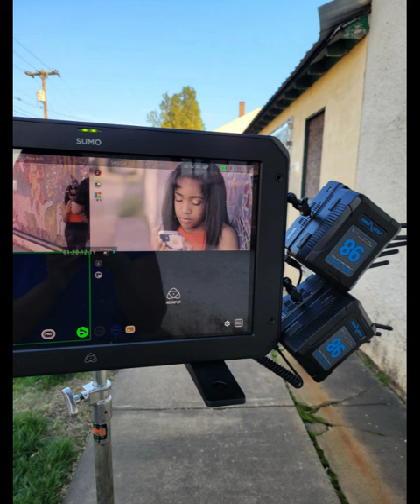Hevs Journey behind the scenes over the years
@HevsJourney  a look back from the past 4 years behind the scenes never before seen covers mess ups and all.